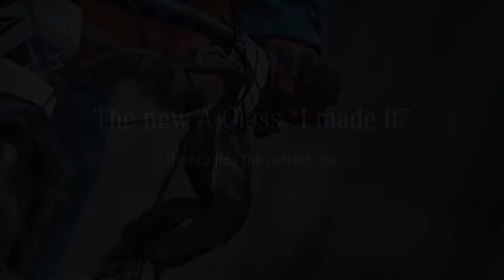2018 NEW Mercedes-Benz A-Class "I Made It" Commercial